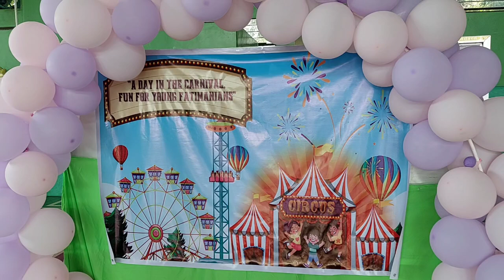Our Lady of Fatima University's Carnival Party (part 4)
This is the fourth part of our vlog series of Our Lady of Fatima University's Carnival Party. In this video, the students were participating in activities provided by the different game booths. Every game booths offers games that the students may win prizes, so everyone falls in line to engage in these carnival games.

I hope our avid viewers will love our new content for today. Until then, keep on watching and see you again in the last part of our series.